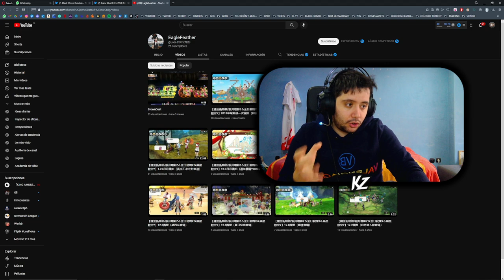SE HA FILTRADO TODA LA BETA DE BLACK CLOVER RISE OF THE WIZARD KING (SIN IMÁGENES)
➡ REDES

➡ TIENDAS TOP

➡ DONACIONES

➡ FUENTES INTERESANTES

➡ MI PC

➡ TIME STAMPS